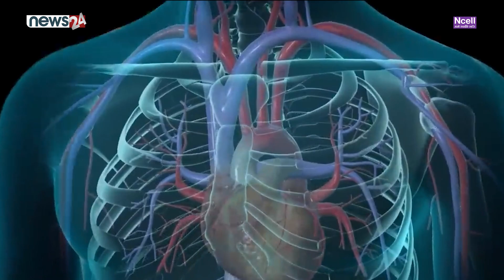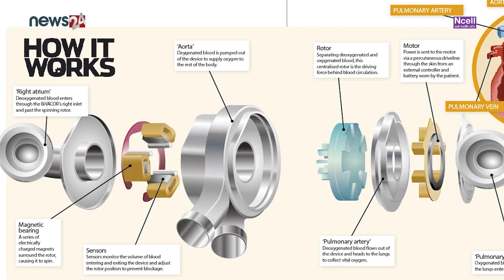कृत्रिम मुटु प्रत्यारोपणले चिकित्सा क्षेत्रमा खुशीयाली - NEWS24 TV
मुटुलाई मानवशरीरको महत्वपूर्ण अंग मात्र हैन मुटुलाई जिवन र मृत्युसंग समेत तुलना गर्ने गरिन्छ । सान्यतया मुटुको चाल वा मुटुको धड्कनले मानिस जिवित छ वा छैन भनेर बुझ्ने गरिएको छ । तर मानव शरीरको महत्वपूर्ण अंग मुटुले नै काम नगरेको अवस्था मुटु प्रत्यारोपणको अर्को विकल्प छैन । तर, चिकित्सा विज्ञानले गरेको प्रगतिले मुटु प्रत्यारोपणलाई सहज बनाएको छ ।